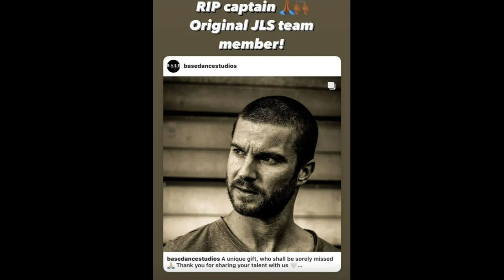POP STAR Aston Merrygold has paid tribute to a backing dancer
POP STAR Aston Merrygold has paid tribute to a backing dancer who performed with his group JLS.

The singer, 35, took to social media to share a heartfelt message after performer Jack Pointer Mackenzie tragically died at age 35.

The talented dancer toured with the pop group throughout their career from 2009 to 2021, after JLS shot to fame on The X Factor.

Aston penned: "RIP captain," with a prayer hand and raised hand emojis.

He added: "Original JLS member."